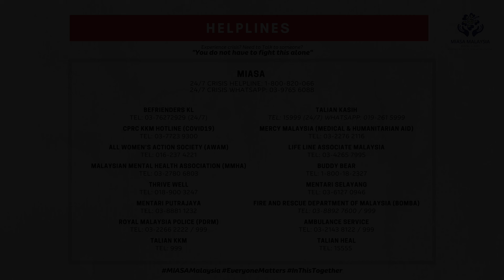EP 22: Faizal Ismail (FBI) - Journey of Hijrah and Healing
Episod baru Real Conversations with Anita pada minggu ini menampilkan tetamu istimewa kami di iaitu Faizal Ismail atau lebih dikenali sebagai FBI! 🎙️✨

Dalam episod istimewa ini, kita akan menerokai "Journey of Hijrah and Healing", sebuah perbincangan mendalam yang menyentuh tentang perubahan hidup, ketahanan jiwa, dan kekuatan iman.

FBI akan berkongsi kisah hidupnya, bagaimana beliau berjaya mengharungi pelbagai cabaran, serta langkah-langkah yang diambil dalam membina kehidupan yang lebih baik. Perjalanan peribadinya penuh dengan pengajaran yang pasti memberi kekuatan dan inspirasi kepada semua pendengar.

Hanya di Spotify ‘Real Conversations with Anita’ dan YouTube 'MIASA Malaysia’. 🎧